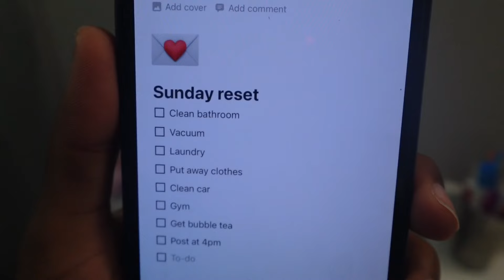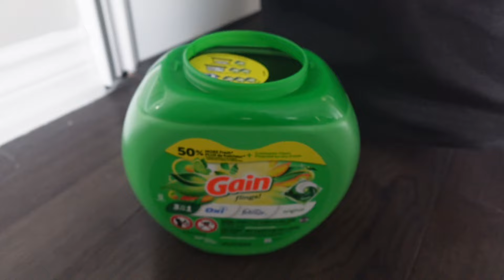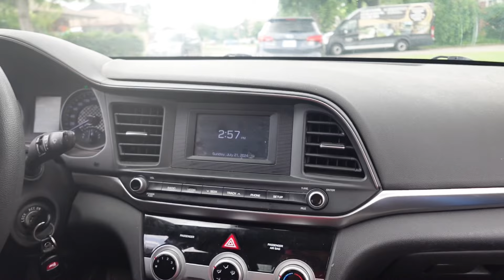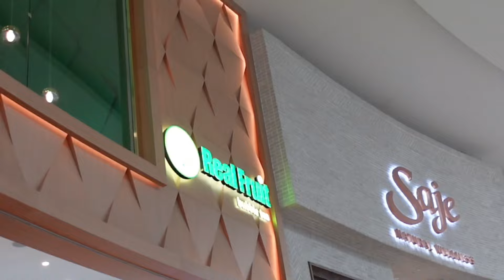SUNDAY RESET VLOG | Deep clean, gym, car maintenance, cooking,& more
Hey people♡♡
This is my sunday reset vlog hope you all enjoy !!
♡Get 2 know me
Sign ? Gemini
where are you from? Toronto